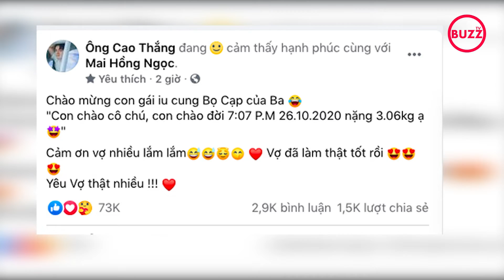Ông Cao Thắng - Đông Nhi vỡ òa, hạnh phúc khoe con gái Winnie l Buzz TV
Chiều ngày 26/10, MXH rần rần thông tin Đông Nhi đã vào phòng sinh, chuẩn bị đón con gái đầu lòng sau hơn 9 tháng thai nghén. Tin vui này ngay khi được chia sẻ khiến đông đảo người hâm mộ và nghệ sĩ vui mừng, liên tục gửi lời chúc "mẹ tròn con vuông" đến gia đình nhỏ của cặp đôi hot nhất nhì showbiz.